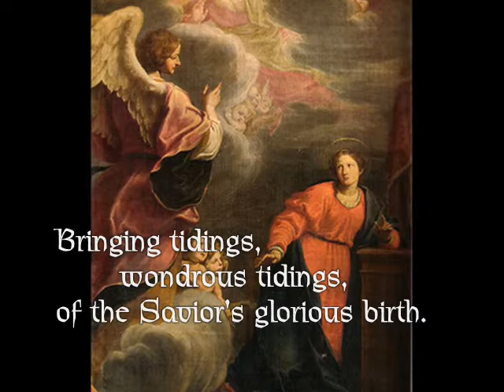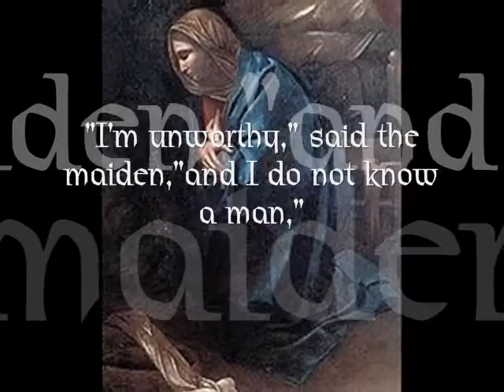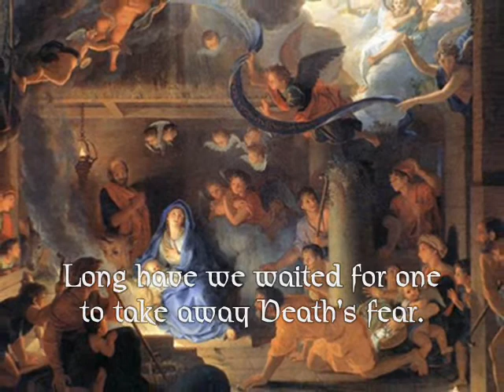To a Virgin of Judea Generationvideo_0001.wmv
To a Virgin of Judea from the Christmas Cantata "Generation"- words and music by Thomas J. Meehan. A two-part song that may be performed as an Alto/Baritone duet or Women/Men sections. The vocals are covered by clarinet and Trombone.